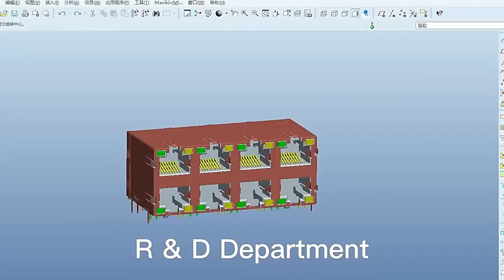RJE741886110 Compatible ZhuSun Jack Ask for Datasheet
OEM/ODM Factory offer replacements 100% cross RJE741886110. Reduce COST BY 30%. Reduce LEAD TIME BY 50%.